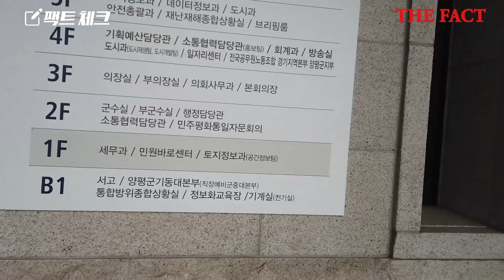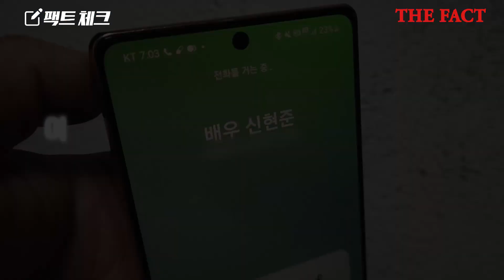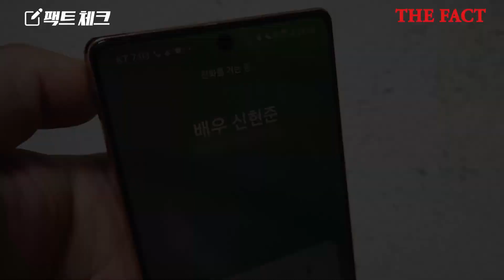[팩트체크] '별장이냐 농가냐' 신현준 양평 세컨하우스 가보니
수십년째 마을 토박이로 살고 있다는 주민 K 씨는 "주민들과 전혀 교류가 없어 한번도 얼굴을 본 적이 없다"면서 "법적인 문제는 우리가 알 수 없지만 농사를 짓는 것같지는 않다"고 했다. 더팩트 취재결과 신현준은 현지 조경업체 등에 의뢰해 잔디와 나무를 관리한 것으로 확인됐다.